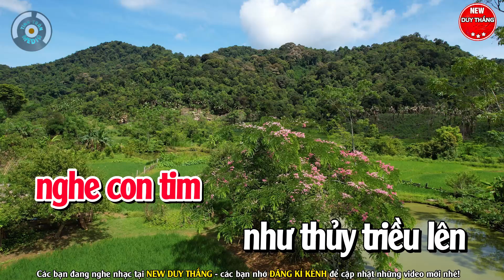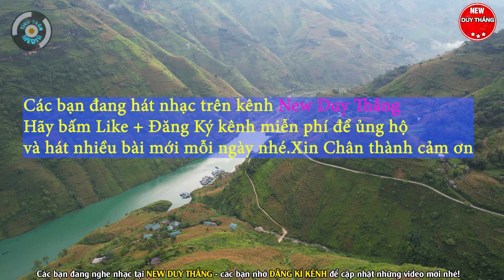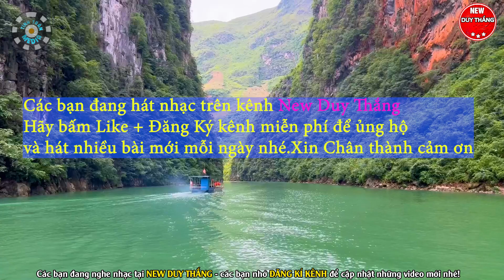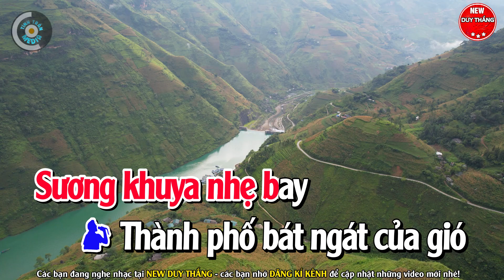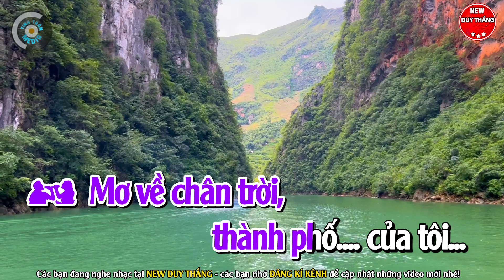Đêm Thành Phố Đầy Sao Karaoke Song Ca hay nhất 2024 - New Duy Thắng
Bài hát : Đêm Thành Phố Đầy Sao
Sáng tác : Trần Long Ẩn
Thể loại :  karaoke
trình bày : New Duy Thắng